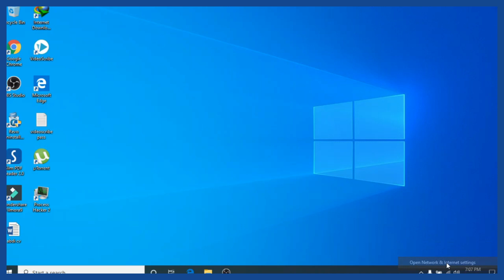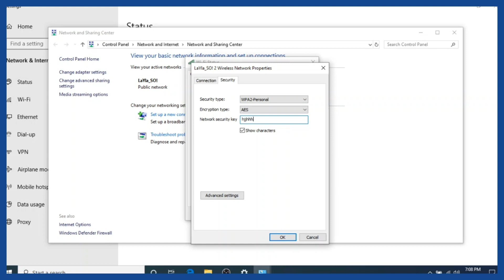How to Find your WiFi Password in Windows 10. 100% working.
How to Find your WiFi Password in Windows 10
how to know your wifi password in windows 10
how to find your wifi password windows 10 ethernet
how to find your wifi password windows 10 cmd
how to know my wifi password in windows 10
how to know my wifi password in windows 10 using cmd
how to know my wifi password in windows 10 pro
how to know your connected wifi password in windows 10
how to know your wifi password in pc windows 10
how to know my wifi password windows 10 cmd
how to know my connected wifi password in windows 10
how to find your wifi password on your computer windows 10
how do you find your wifi password windows 10
how to find your wifi password for windows 10
how i know my wifi password in windows 10
how to find out what your wifi password is on windows 10
how to find your wifi password on windows 10
how to find your wifi password on windows 10 cmd
how to find out your wifi password windows 10
how to find your own wifi password windows 10
how to know my own wifi password in windows 10
how to know your wifi password on windows 10
how to figure out your wifi password on windows 10
how to locate your wifi password on windows 10
how to know my pc wifi password in windows 10
how to know my wifi router password in windows 10
how to know my saved wifi password in windows 10
how to find the wifi password on your computer windows 10
how to see your wifi password in windows 10
how to check your wifi password in windows 10
how to know your own wifi password windows 10
how to change your wifi password in windows 10
how to check for your wifi password on windows 10
how to see what your wifi password is windows 10
how to check what your wifi password is windows 10
how to see your wifi password on windows 10
how to check your wifi password on windows 10
how to see your saved wifi password windows 10
how to see the password of your wifi in windows 10
how to know the password of your wifi windows 10
how to view your wifi password in windows 10
how to see what your wifi password in windows 10
how to check what your wifi password in windows 10
how to know the wifi password in windows 10
how to see my wifi password in windows 10
how to check my wifi password in windows 10
how to know the wifi password in windows 10 using cmd
how to know the wifi password in windows 10 pro
how to know a wifi password in windows 10
how to see a wifi password in windows 10
how to check a wifi password in windows 10
how to get wifi password in windows 10 by cmd
how to know wifi password in windows 10 cmd
how to know the connected wifi password in windows 10
how to check my connected wifi password in windows 10
how do i see my wifi password in windows 10
how do i know my wifi password on windows 10
how to enter the wifi password in windows 10
how to know the wifi password from windows 10
how to find my wifi password in windows 10
how to check the wifi password for windows 10
how to find the wifi password in windows 10
how to find the wifi password in windows 10 using cmd
how to forget the wifi password in windows 10
how to get my wifi password in windows 10
how to get the wifi password in windows 10
how to hide my wifi password in windows 10
how to hide the wifi password in windows 10
how to find wifi password in windows 10 home
how can i see my wifi password in windows 10
how can i check my wifi password in windows 10
how to check wifi password in windows 10 in laptop
how can i see the wifi password in windows 10
how can i know my wifi password on windows 10
how to know wifi password in windows 10 laptop
how to check wifi password in windows 10 laptop
how to see wifi password in windows 10 laptop
how to change wifi password in windows 10 laptop
how to get wifi password in windows 10 laptop
how to see my wifi password on my windows 10